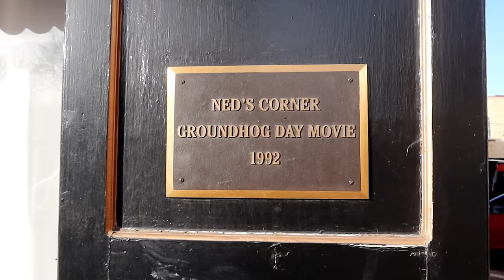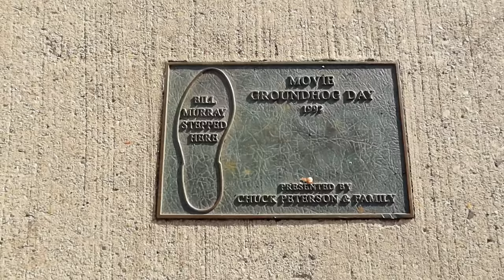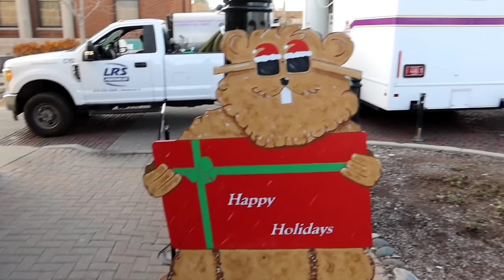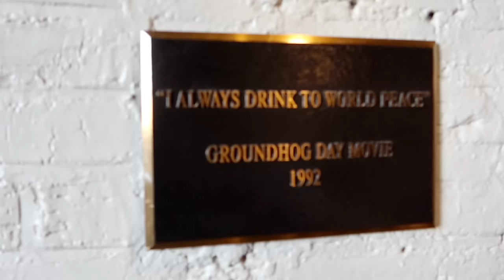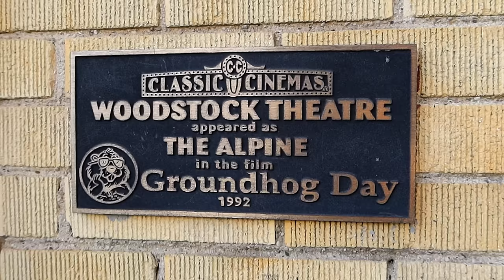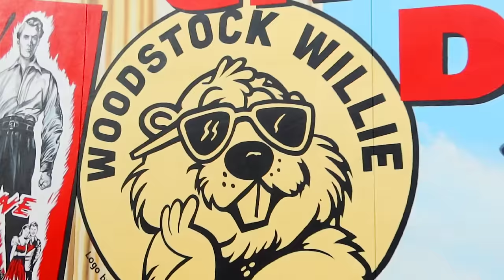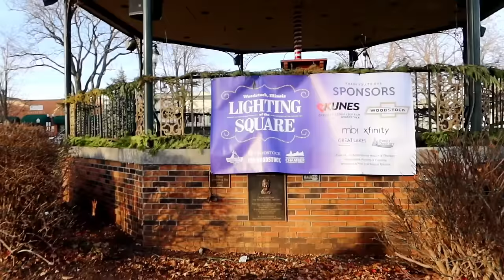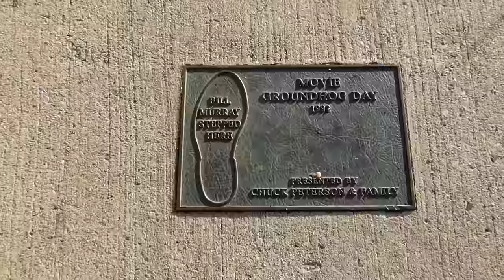WOODSTOCK Then & NOW 30 Years After GROUNDHOG DAY Filmed HERE!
What WOODSTOCK Looks Like 30 Years After GROUNDHOG DAY Was FILMED HERE!